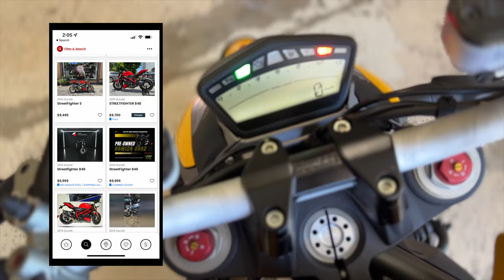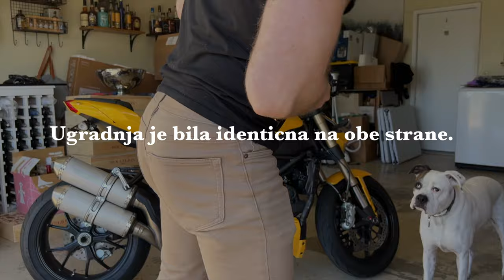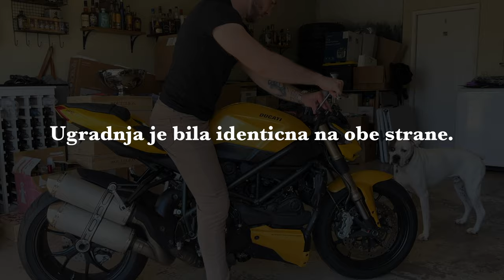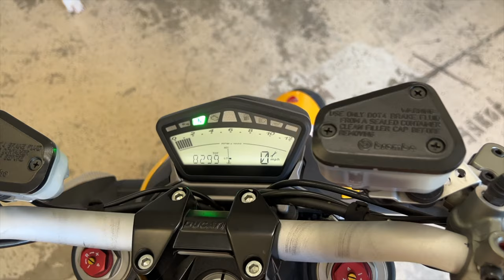Neplanirana kupovina motora/Ducati Streetfighter 848 AMG | Vlog 012